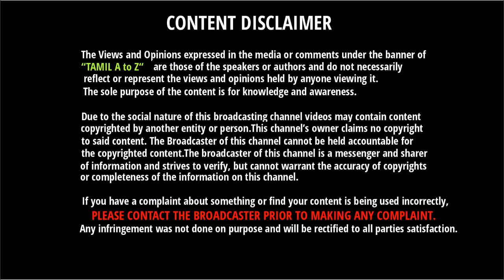இடம் கிடைக்கவில்லை என்றால் தண்ணீர் கொடுக்கவும் தயாராகும் De Villiers | Cricket 360 ABD